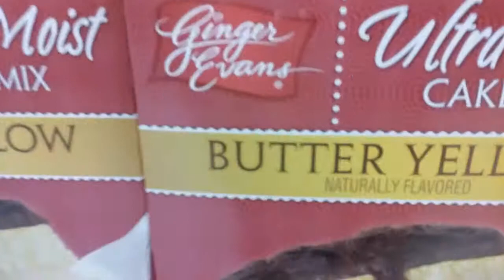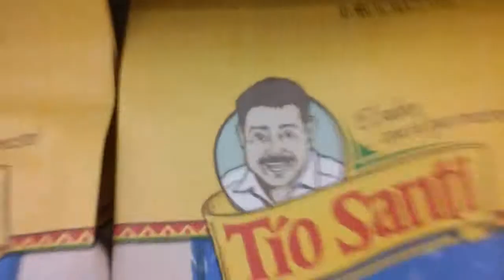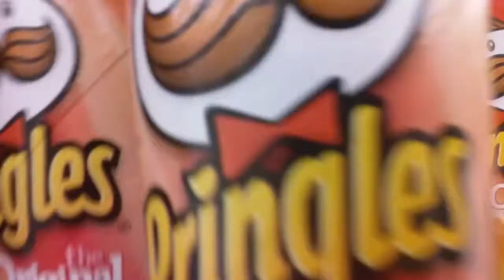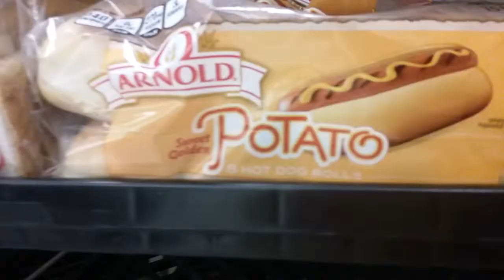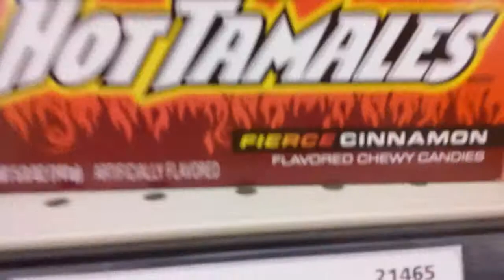Bugs in the freezer! | Shopping w/ likelyahobbit